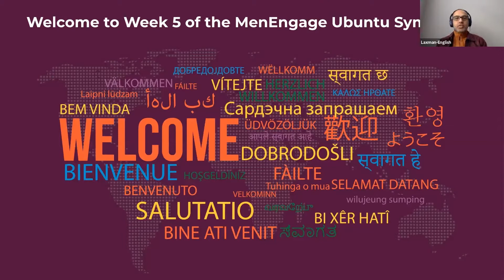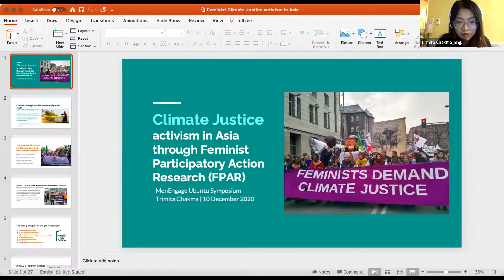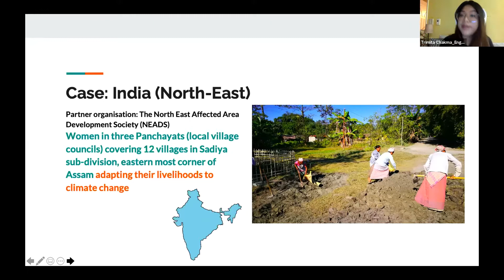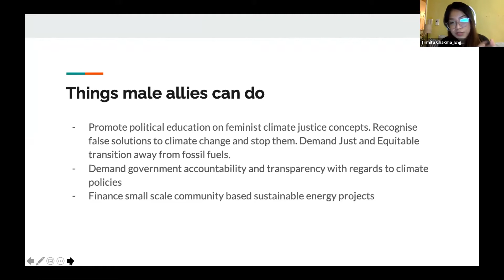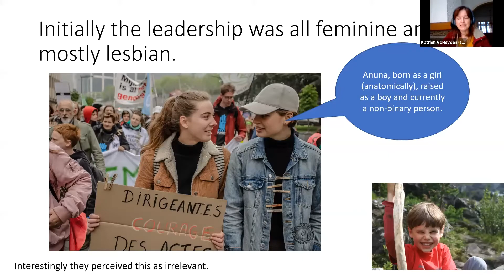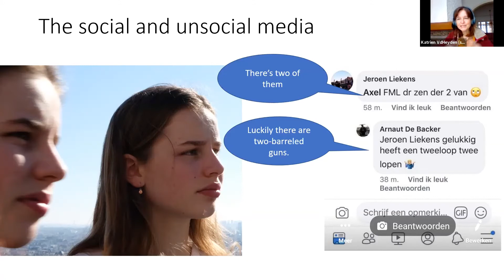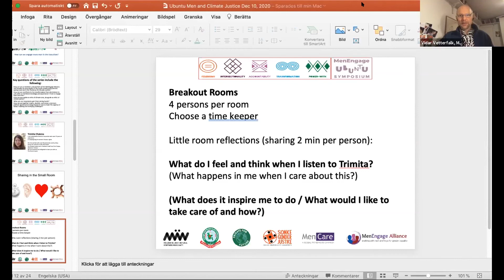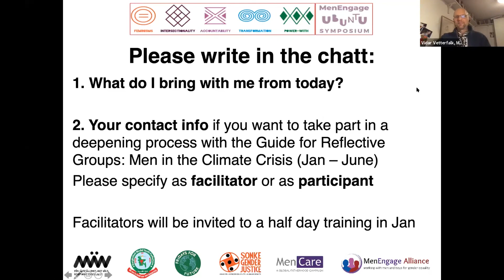Climate Crisis Men and Climate Justice Part 1 MenEngage Ubuntu Symposium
This series of sessions asks how members of MenEngage Alliance can be accountable to the youth and women who are at the frontlines for climate justice, and together inspire a common political agenda to meet the urgency of today’s existing and emerging challenges. In this first session we hear from the women and girls leading climate justice movements on the achievements and challenges in their work, and how the challenges are connected to patriarchal structures, masculinity norms and men's violence at all levels.

Speakers:
- Katrien van der Heyden, Sociologist and Gender Expert, University of Brussels
- Martin Hultman, Associate Professor in Science, Technology and Environmental Studies, Chalmers University o Technology, Gothenburg, Sweden
- Sohanur Rahman, Chief Executive, Bangladesh Model Youth Parliament
- Trimita Chakma, Communications and Campaigns Consultant
- Vidar Vetterfalk, Certified Psychologist, International Project Manager and expert in Masculinities and the Climate Crisis, MÄN Sweden

Find out more about the Ubuntu Symposium